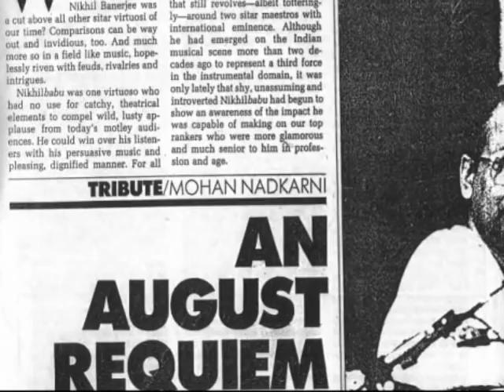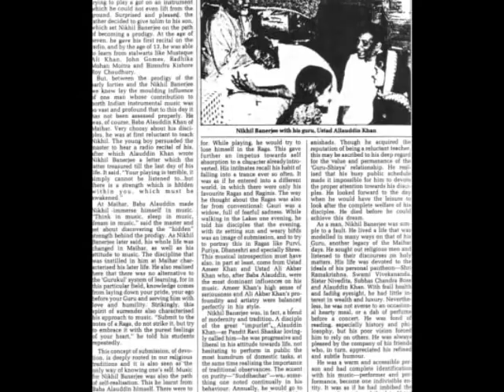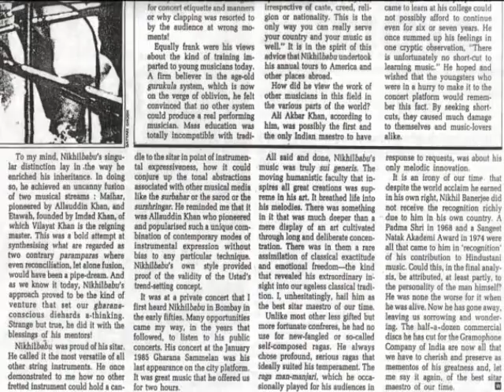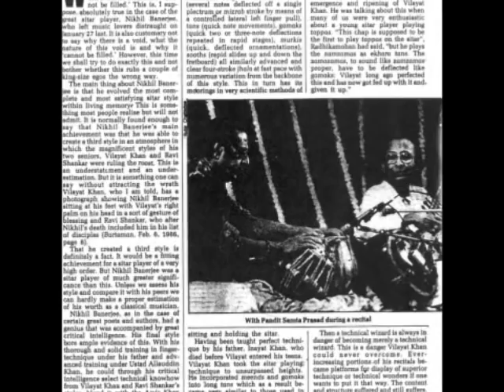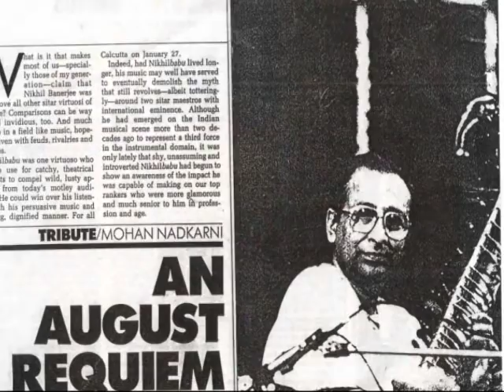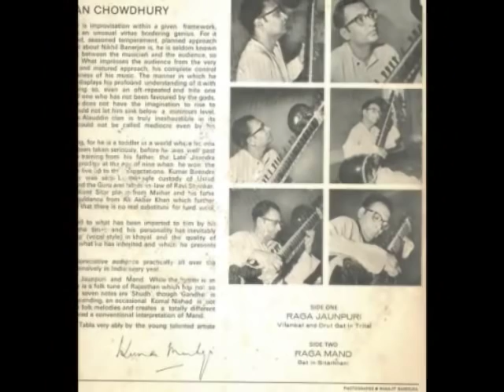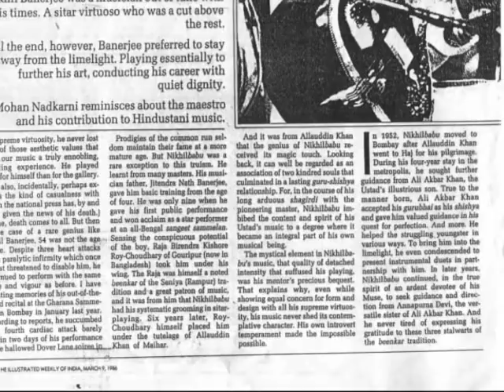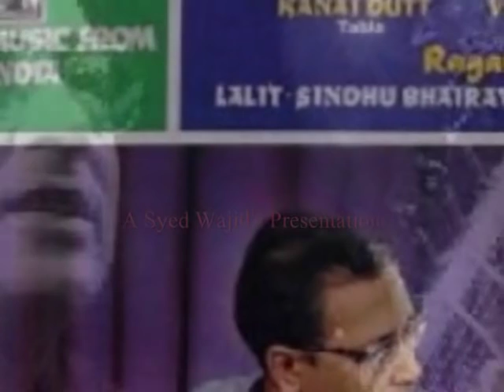Darbari mood ......! (Complete Recording)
Meditation goes with Nikhil Banerjee !!!

Raag Darbari -by Pandit Nikhil Banerjee

*Q. Does your music today directly or indirectly reflect some of those influences?

'Yes, of course! To be very frank, yes, I'm very much influenced by a few musicians. One thing my teacher Allauddin Khansahib used to say, he being a very conservative musician, but he always used to say, "Collect anything, good thing, from any music from anywhere in the world!" Allauddin Khansahib being such a strict and conservative type, every night I can very well remember, every night from 9 till 11 o'clock. All-India Radio used to broadcast Western classical music. And every day from 9 till 11 he used to hear that, and he liked that Western classical music so much that he used to say, "Just listen to this music, how much they have perfected a note! Each note correct and so much in tune!" In that respect he used to always say that you should collect and get whatever you get from anybody, from anywhere in the world. So naturally, I used to hear all kinds of music but two musicians have influenced me very much in my life: naturally one is Allauddin Khansahib; I consider him as really incomparable. Depth! It is all interlinked; as a man, as a musician, so kind-hearted to everybody, every animal, each thing was considered, and each thing has touched my heart. Such a great in every respect! I'm also very much influenced by, and have learned from Ali Akbar Khan. I consider him one of the greatest living musicians of the world! And in vocal music, Amir Khansahib. Also, during that early time I heard Omkarnath Thakur, Faiyaz Khan, Kesarbai, Roshanara, and in instrumental music naturally Allauddin Khansahib".

(Nikhil Banerjee said in an Interview .)